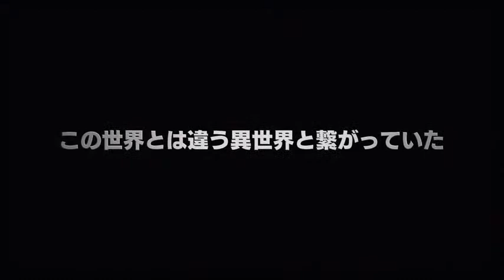Gate Jieitai Kanochi nite Kaku Tatakaeri 2015